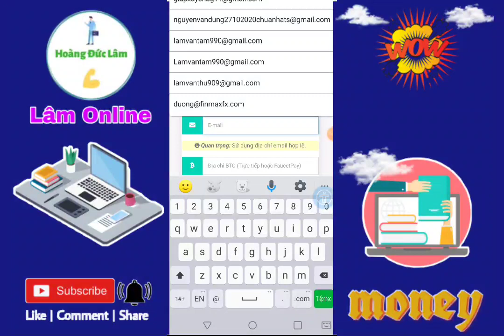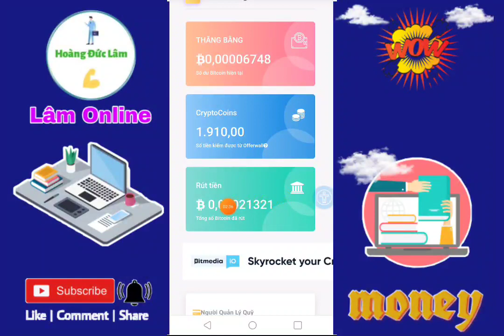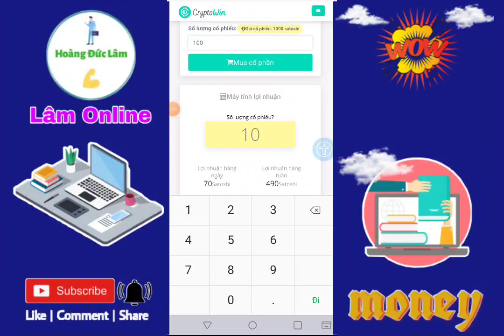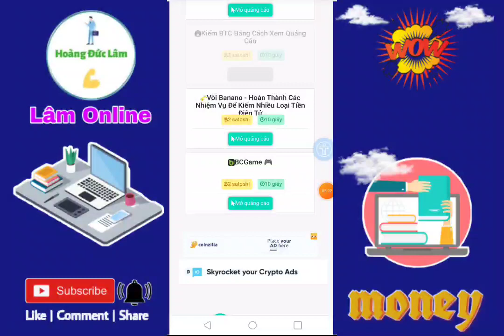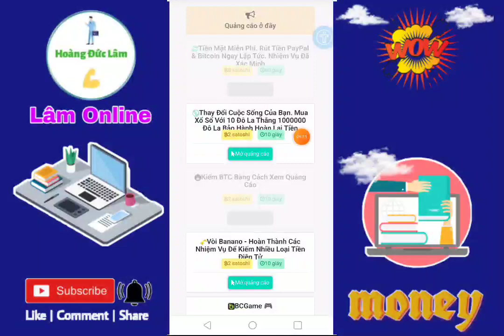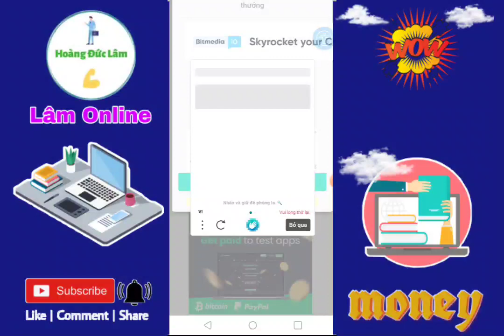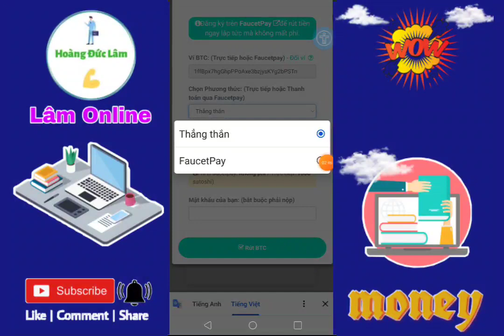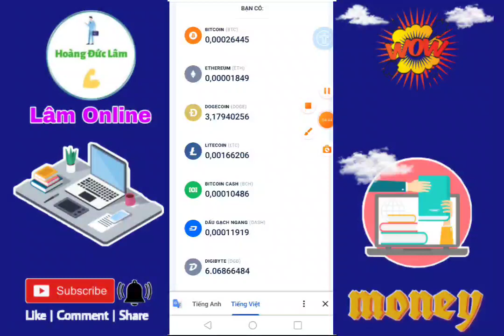TRANG WEP SỐ MỘT VỀ ĐÀO BITCOIN TỐT NHẤT HIỆN NAY. ĐÃ RÚT ĐẾN 40 USD MIỄN PHÍ .